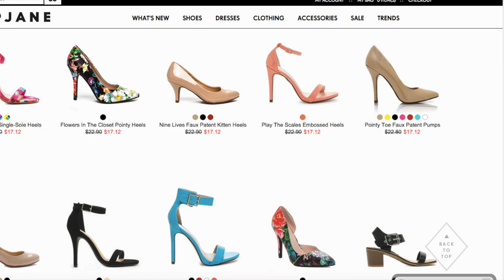Episode Two: 5 Things We (Pug) Love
The "Two Broke Fashionistas" edition. This week we share what we love while trying to stay within a strict budget. Some of the things we (pug) love include:
Cheap Shoes, cheap statement necklaces, thrift shopping, fabric remnants, and our Instagram shout-out to the darling @pugdashians!